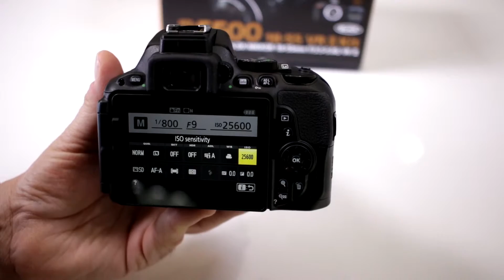NIKON D5500 TUTORIAL | What Is The Highest ISO?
Check out our video to learn more about the ISO settings on your Nikon D5500.

Features:
- Touch Screen.
-  Built-in WI-FI.
- Slim, Lightweight, Carbon-Fiber Monocoque Body with deep grip.
- Shortcut for changing settings quickly.
- 24.2-megapixel image sensor with no optical low-pass filter for staggering sharpness.
- Compact design with swiveling touchscreen Vari-angle LCD display.
- Built-in Wi-Fi® connectivity for instant photo sharing with a smartphone or tablet.
- Full HD 1080/60p video recording with advanced movie features.
- Creative in-camera filters and effects, built-in HDR, interval shooting and more.

Happy shooting! - Izzy & Adam